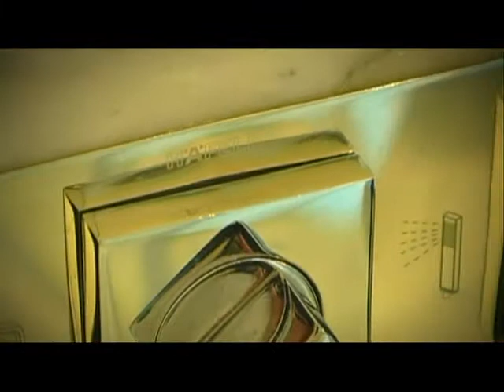How to decoration sanitary.wmv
ตอน How to decoration sanitary

รายการเช้านีที่ช่อง 5 ช่วง เฮเฟเล่เช้านี้ เวลาออกอากาศ 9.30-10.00น. ทุกวันอังคาร นำเสนอเคล็ดลับการตกแต่งบ้านหลากหลายรูปแบบ ด้วยสินค้าคุณภาพ และ วาไรตี้ต่างๆ